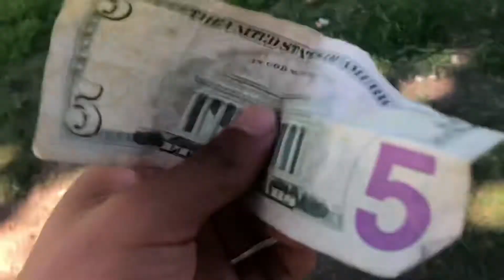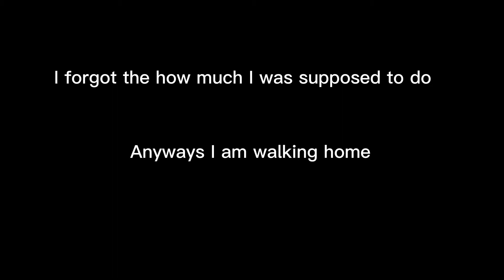Workout session with the team | getting strong and being stronge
Wassup guys it been a while k haven’t uploaded, been pretty lazy and slacking off my channel. Anyways I am back for more action and very glad to train with Benji. He may be one scary guy when it come to training but he is one heck of a coach. Either way that’s all I’ll say for today, I know not much but it something right. Have a great day and a good night peace ✌️.